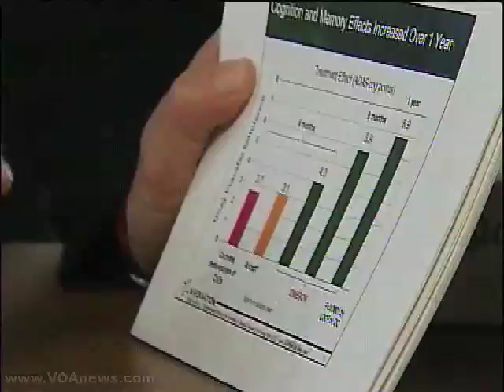Drug Could Help People with Alzheimer's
An experimental drug appears to be helping people who suffer from memory loss associated with Alzheimer's disease.  The drug is called Dimebon. Early trials in Europe and Russia show it improves people's memories.  Now another study is taking place in the United States, as VOA's Deborah Block reports.